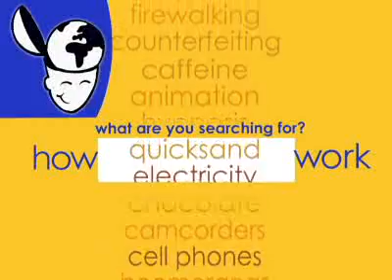HowStuffWorks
Learn how elevators, submarines and airplanes work in this action packed animation from the folks at HowStuffWorks!